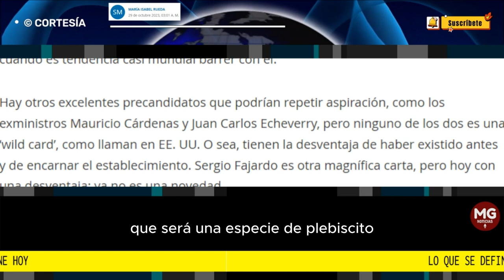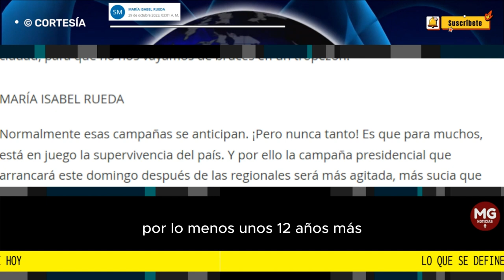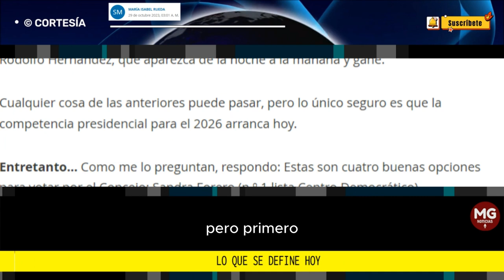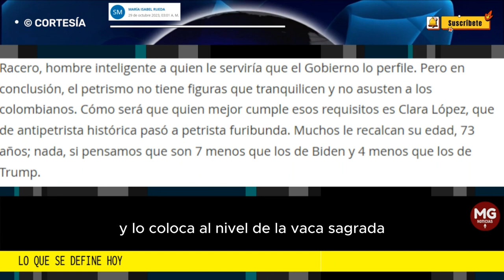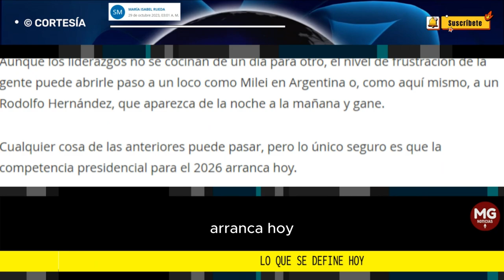LO QUE SE DEFINE HOY 🚨 Columna Maria Isabel Rueda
Cualquier cosa de las anteriores puede pasar, pero lo único seguro es que la competencia presidencial para el 2026 arranca hoy.